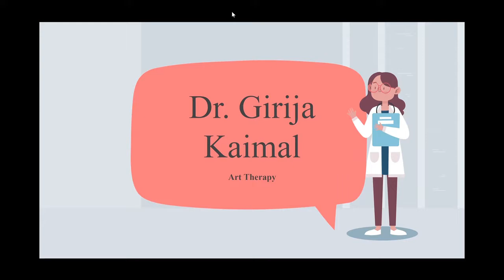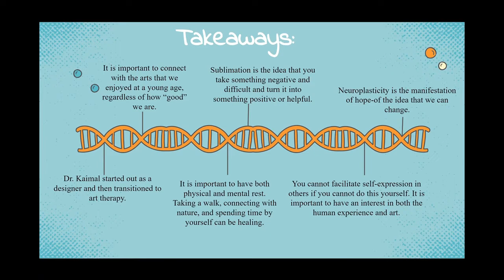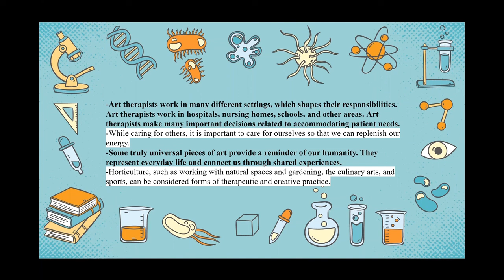Episode 4: Art Therapy with Dr. Girija Kaimal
Credits:
Slide: Slidesgo
Logo: Makya Miller